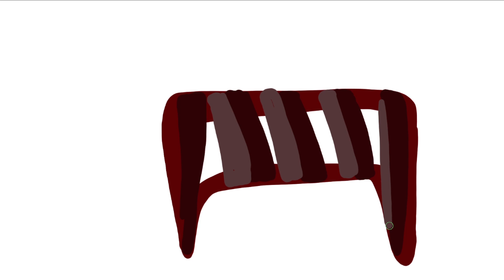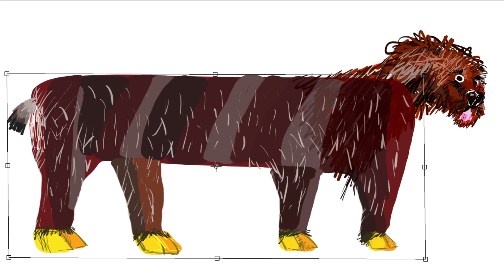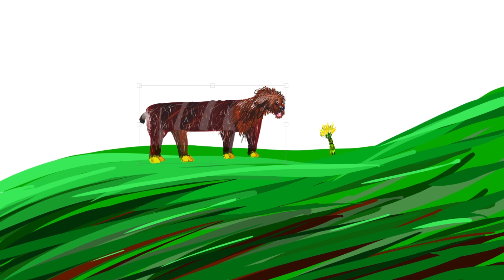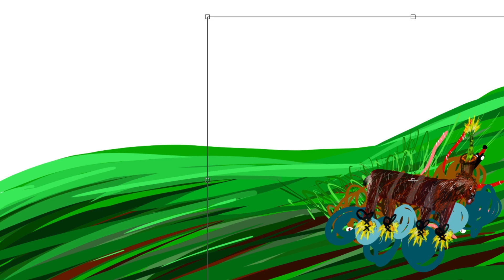Havo jeleň - urýchlená skreslená rozprávka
Rozprávka diktovaná Emilom (6 rokov) a kreslená mnou.
O jeleňovi, psovi, tanečných podbeľoch a pohodlí nory.

speedpainting rozprávka
jam session syn a tata
digitálne bábkové divadlo